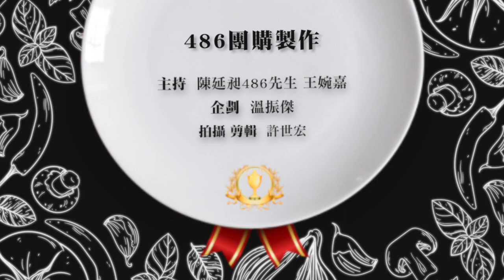【 486必點 】福華飯店江南春・掛爐烤鴨鴨壽司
愛吃烤鴨的快來看！正在減肥就可以先pass掉了。
福華飯店利用掛爐烤鴨作成「鴨壽司」超厲害！結合西洋、東洋與江浙風味，一吃進嘴裡，味道馬上爆開！

感謝： 福華大飯店江南春 台北福華大飯店The Howard Plaza Hotel Taipei

來信美食推薦、頻道合作洽詢：
更多486系列頻道推薦：
486系列之486街頭全民調